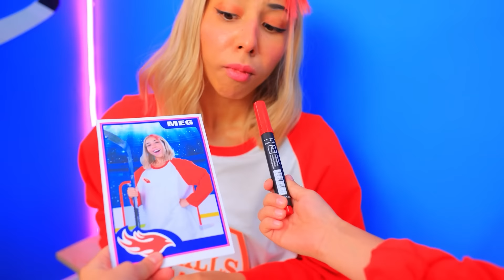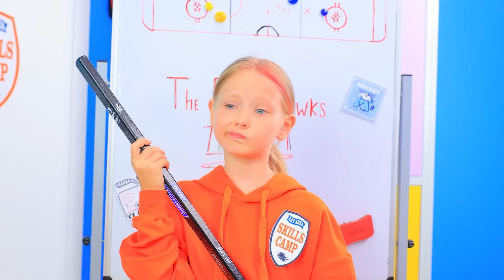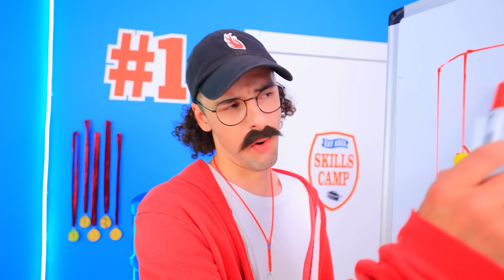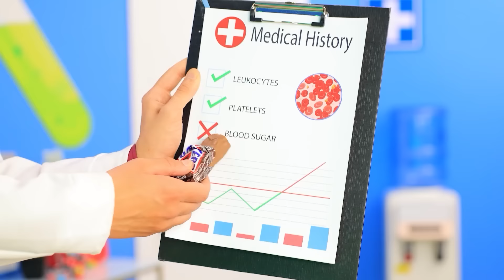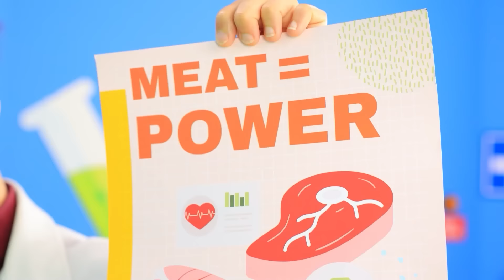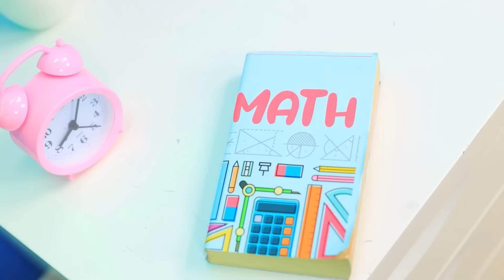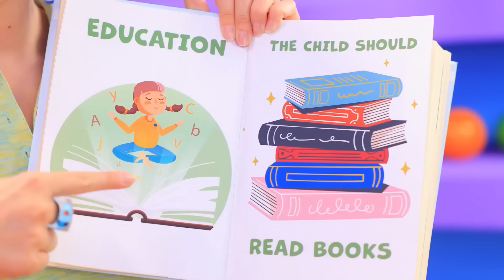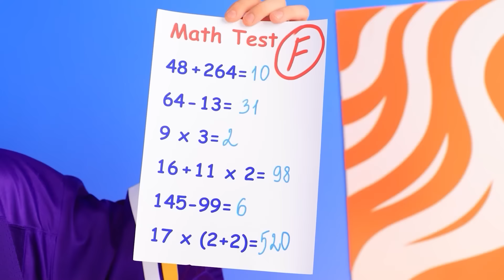BLOODY JOY in Real Life! GOOD Joy vs BAD Joy!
A new emotion, Bloody Joy, takes over Riley’s mind and seizes control of the console. Joy and Anger are her prisoners now! This leads to major trouble for Riley’s hockey team, turning her from a hard-working, dedicated girl into a real troublemaker. It becomes clear that if the emotions can’t stop Bloody Joy, Riley might soon be kicked out of the team. Can Joy and Anger regain control of the console? What is Bloody Joy’s plan? Will Riley manage to stay on the team? Find out all the answers in our new video. Tune in now so you don’t miss a thing!